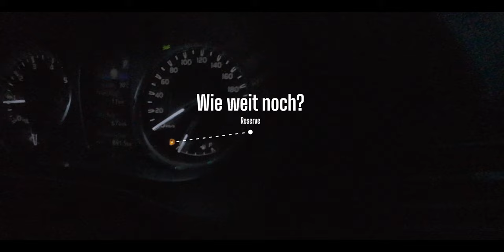Outback24 - Cinematic Trailer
Der offizielle Trailer zur Outback24 Serie.
Ein Erlebnisbericht von Christian L. Rivellini.
Alleine mit einem 4WD Camper im Outback Australiens.

Gefilmt im Februar und März 2024
in 4K, 25P
mit
iPhone 15 Pro
iPhone 14

Produziert in den Ricorion Studios auf
mit Apple's Final Cut Pro
auf Apple Mac Studio M2 Max